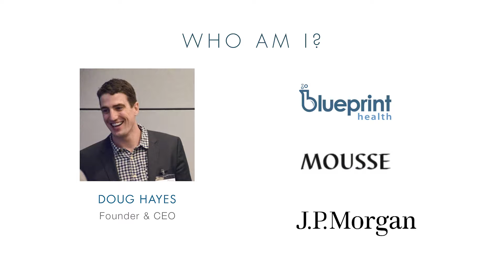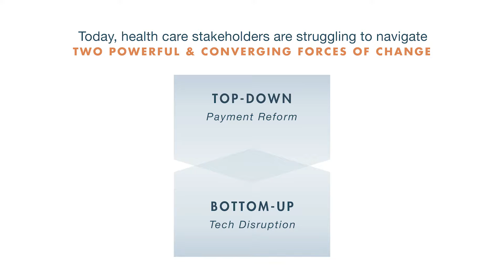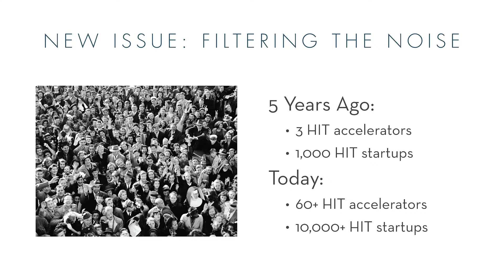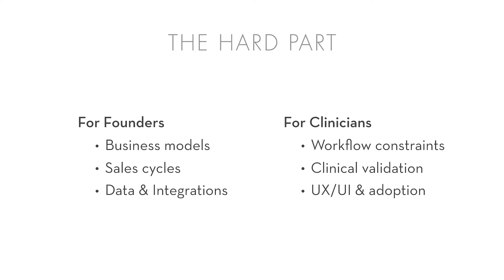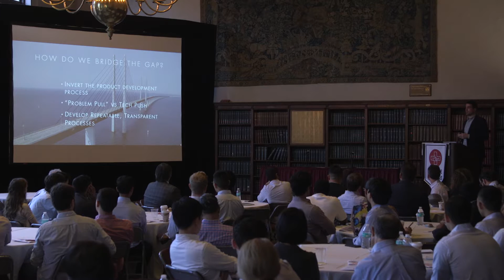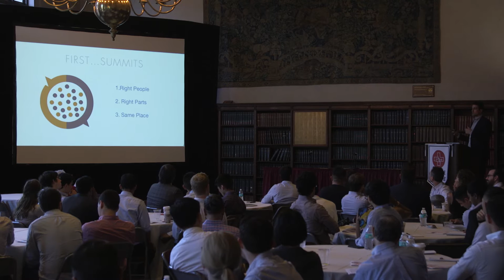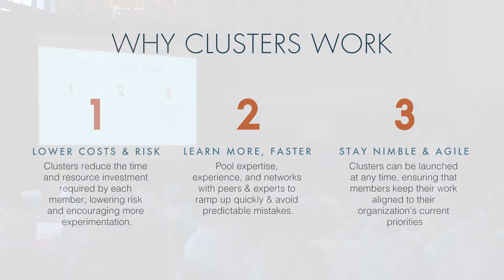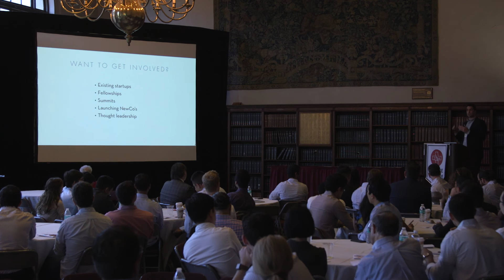Junto Health CEO Doug Hayes at Future of Care 2016